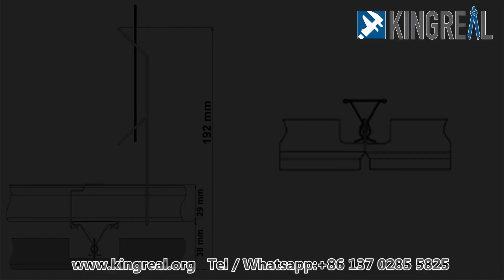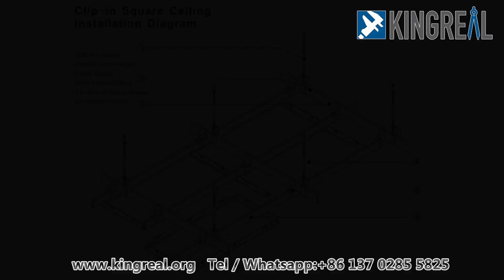Three Different Type Metal Ceiling Carrier Roll Forming Machine, Triangle/A Type Carrier Machine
📢The entire solution for a suspended ceiling carrier roll forming machine, comprising an A-shape, Triangle Tee, T bar, and ceiling carrier roll forming machine, can be offered by KINGREAL as a reputable roll forming machine manufacturer in China.

📍Please get in touch with us if you'd want to discuss customizing any of these machines to meet your needs.

For more information regarding KINGREAL Machine please visit our websited